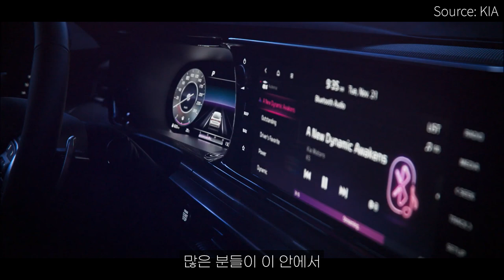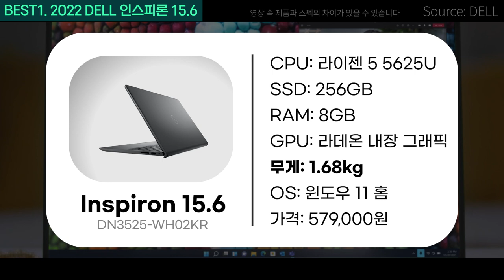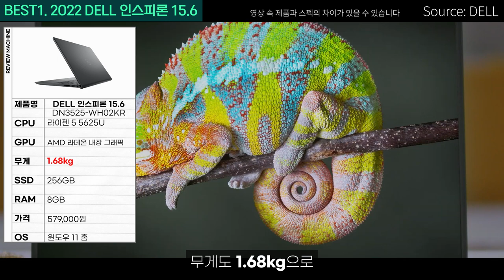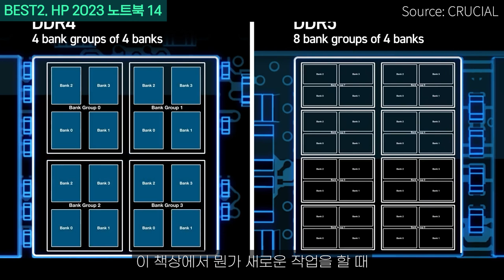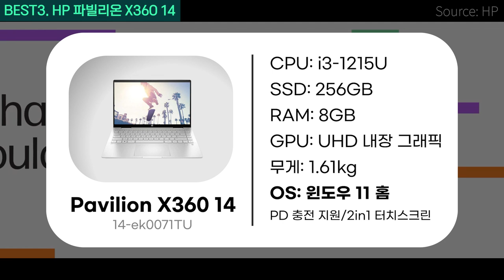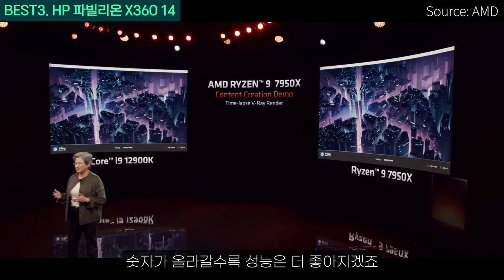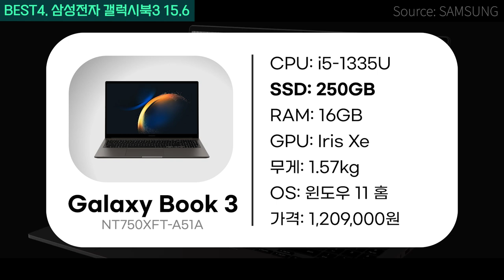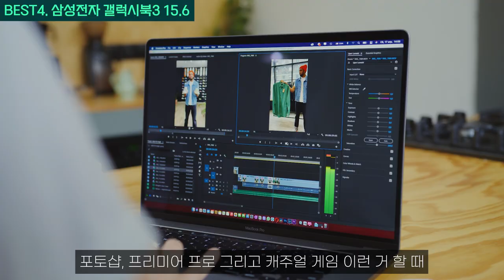[추천]2023"윈도우 무료 설치"가성비 노트북 Best 5🔥 고민말고 이거 사세요👍｜가성비노트북｜대학생노트북｜게이밍노트북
이 영상은 쿠팡파트너스 활동의 일환으로 일정액의 수수료를 제공 받습니다☺

가격 : 589,000원(카드할인 추가시)
CPU : 라이젠 5 5625U
SSD : 256gb
RAM : 8gb
GPU : AMD 라데온 내장 그래픽
무게 : 1.68kg
OS : 윈도우 11홈
*120hz 고주사율 모니터

가격 : 699,000원(카드할인 추가시)
CPU : 라이젠 5 7530U
SSD : 512gb
RAM : 16gb

가격 : 692,100원
CPU : 인텔 i3-1215u
SSD : 256gb
RAM : 8gb
GPU : UHD 내장그래픽
무게 : 1.61kg
*PD충전 지원, 터치 스크린(펜 포함)

가격 : 1,099,000원
CPU : 인텔 i5-1335U
SSD : 250gb
RAM : 16gb
GPU : 인텔 Iris Xe 내장 그래픽
무게 : 1.57kg
*PD충전 지원

가격 : 1,199,000원
CPU : 인텔 i5 12500H
SSD : 512gb
RAM : 16gb
GPU : RTX 3060
무게 : 2.35kg
*PD 충전 지원